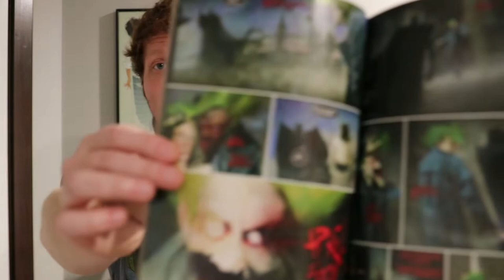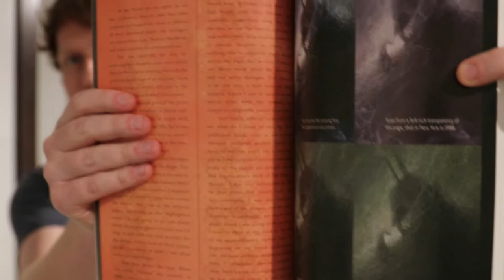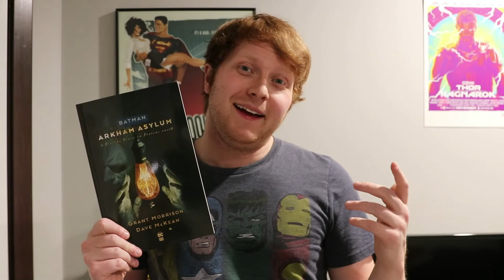ON THE SHELF: Episode #6 - Batman: Arkham Asylum a Serious House on Serious Earth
Today, we look at a yet another Legendary Story, that you most likely have read! Arkham Asylum by Grant Morrision and Dave McKean.